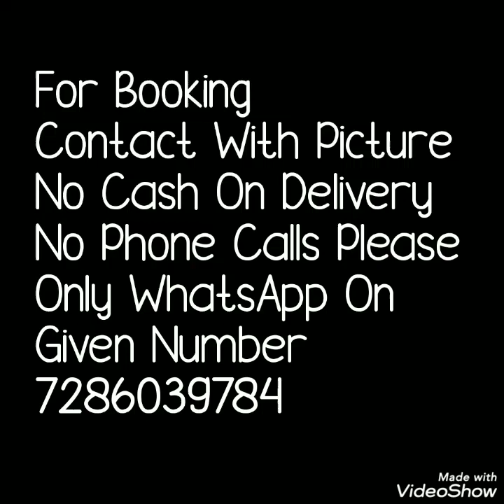Pure Georgette Satin Patta Sarees। Beautiful Bandej Print। Gota work ।स्पेशल बंधेज लहरीया साड़ियां।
today  I am back with brand new collection of bandhni saree . beautiful jaipuri bandhni print sarees with satin border as well as beatiful got work on it . Budget friendly sarees . Gota work designing on satin border. price 950 ship charge extra
 georgette gota patti work sarees,
gota patti chiffon saree,
pure chiffon gota patti saree,
gota patti sarees by manish malhotra,
gota patti silk saree,,
gota patti saree myntra
cotton gota patti sare. every bandhani saree fancy come from rajasthan, bandhani saree from gujarat bandhani saree georgette bandhani saree gujarat me aati h. hmare yha bandhani saree gota patti bandhani saree gi tag aur b bht items h. bandhani saree green colour ki gazi silk me apne pahni h kya nahi pahni to bandhani saree gaji silk ki pahn ke dekhna jo bandhani saree Gujarat se aati h iss bandhani saree history bht old h. bandhani saree heavy work me hoti h, bandhani saree how to wear iss pr video, bandhani saree house hi hmari shop. bandhani sarees Hyderabad , bandhani saree in silk ko bandhani saree in ahmedabad, bandhani saree in Kolkata b h. bandhani saree is from which state, bandhani saree image, bandhani saree in georgette, bandhani saree in Udaipur, bandhani saree jodhpur, bandhani saree jaipuri, bandhani saree Jamnagar, bandhani saree jaipur rajasthan, bandhani saree jaypore, bandhani saree ka design, bandhani saree Kolkata, bandhani saree kutch, bandhani saree ka video, bandhani saree kurukshetra Haryana, bandhani saree ke video, bandhani saree ki photos, bandhani saree kurukshetra, bandhani saree low price, bandhani saree look, bandhani saree latest design, bandhani saree lace, bandhani sarees lajpat nagar, bandhani leheriya saree, bandhani sare.

1 . watsup for order: 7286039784
 2. no negotiations please
 4.Sorry, cash on delivery service is not available
 5.payment can send through RTGS,,google pay or paytm,account transfer.
 6.Dispatch will be with in 2 3 day after payment
 7.After dispatching we will send you courier number through watsup
 8.Depends on distance item will receive.normally 7 to 10 working days
 9.Take video at the time of parcel open
10.if you find any damages you can returned to same address
11.we supply all over  india,and overseases also.